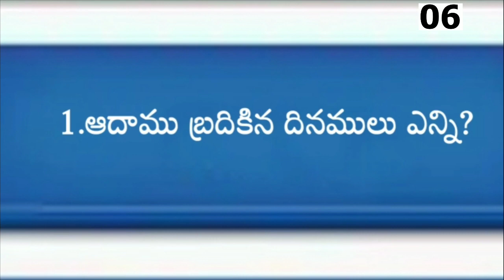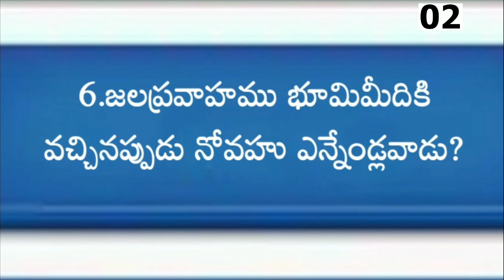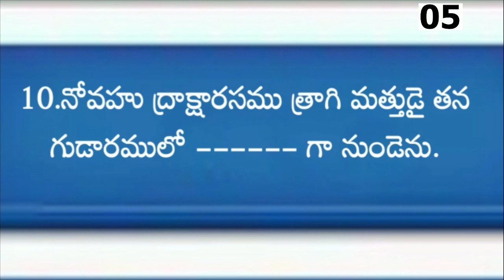Telugu bible quiz| Genesis(ఆదికాండము)బైబిల్ ప్రశ్నలు మరియు సమాదానాలు